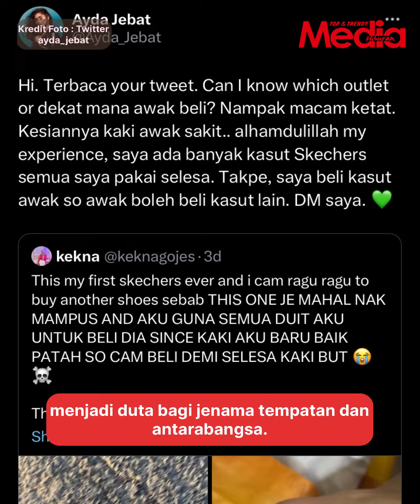“Baik Betul Ayda.” - Individu Ini Kecewa Kasut RM600 Buat Kaki Melecet, Ini Respon Ayda Jebat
MHMojo Suka Dengan Karakter Ayda Jebat!